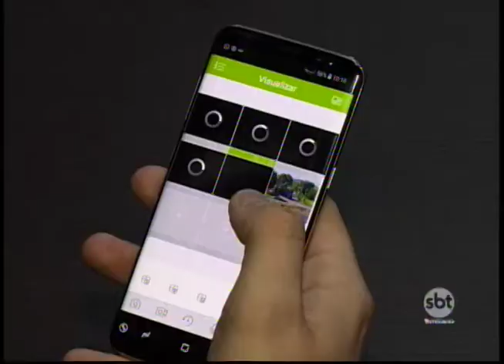Pirapozinho intensifica fiscalização por meio de câmeras